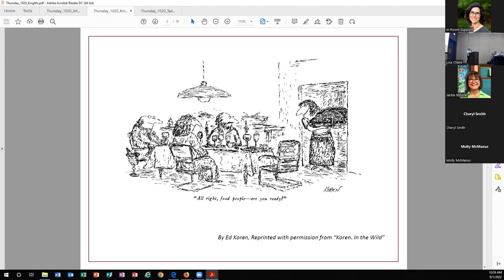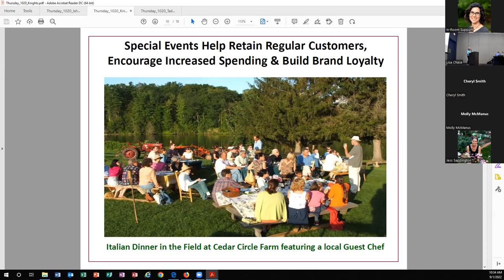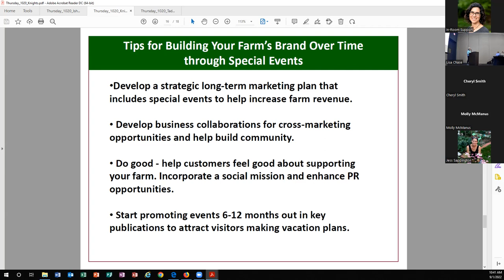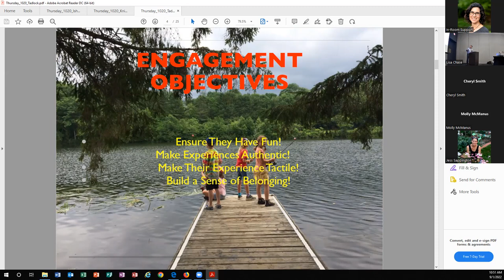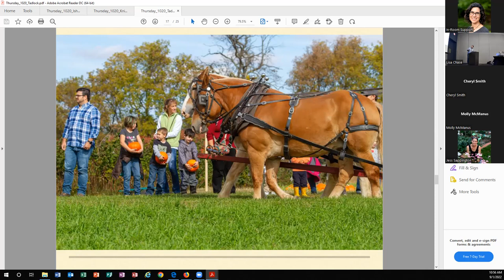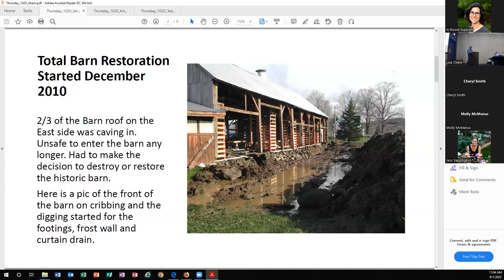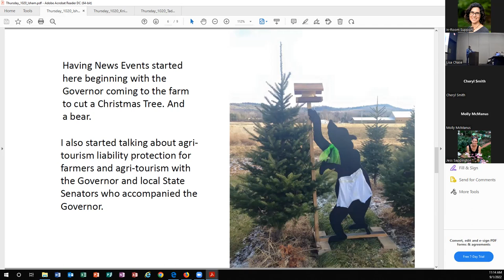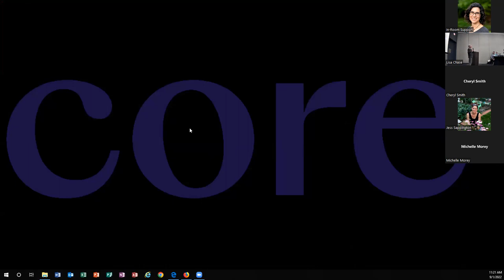Brand Building through Special Events on Working Farms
Presentations:
Brand building through special events on working farms (Pam Knights -Pam Knights Communications, Eric Tadlock -Cedar Circle Farm and Education Center, Mike Isham -Isham Family Farm)